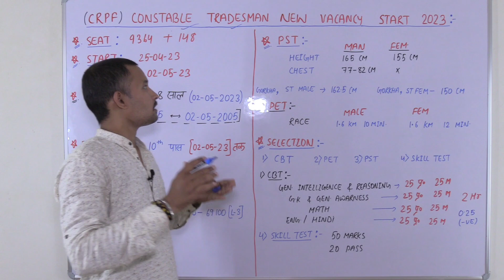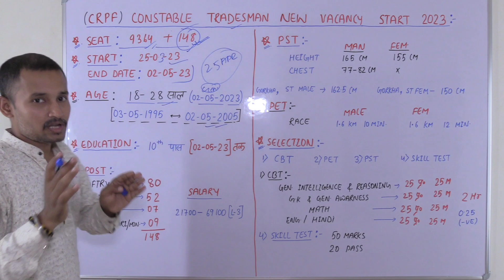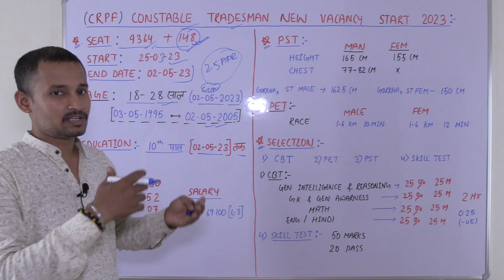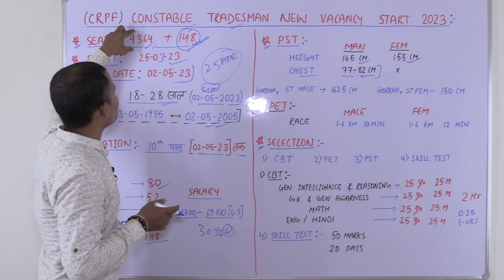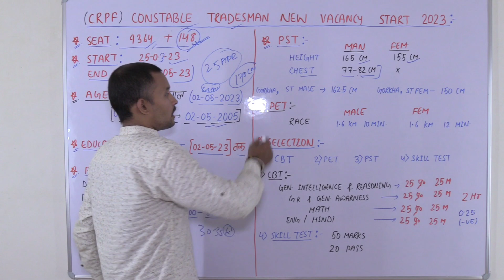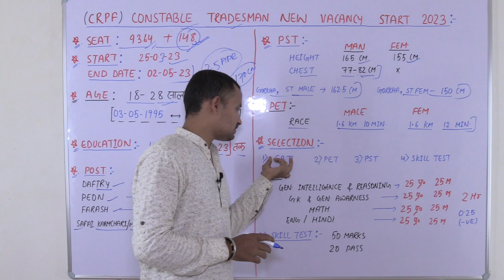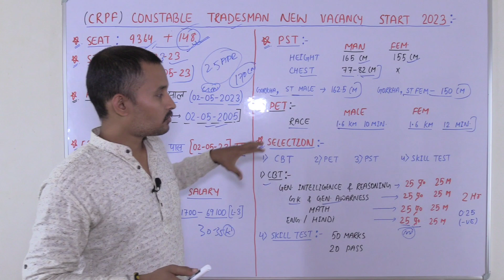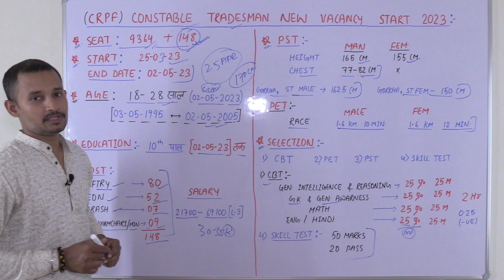CRPF Constable Tradesman recruitment 2023 | crpf tradesman new vacancy 2023 |crpf tradesman 165 cm